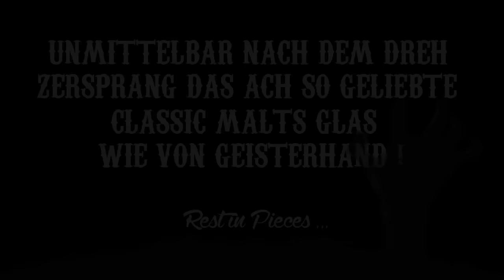Suntory Hibiki Japanese Harmony Verkostung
Verkostet wird hier der Suntory Hibiki Japanese Harmony (Japan).